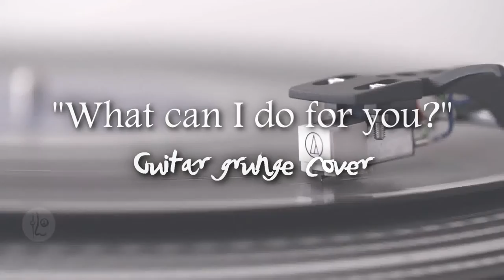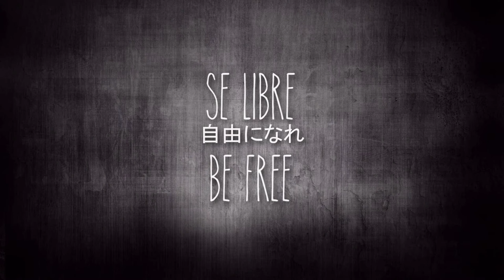"What Can I Do For You?" (Rebecca Sugar guitar cover from Steven Universe) [ONLY GREY MUSIC ♪♫]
From the episode "We need to talk", this is the covered demo, made by Rebecca Sugar collaborating with Jeff Liu on guitar, and Ben Levin on bass. thankyou for this song, I love you!

De el episodio "Tenemos que hablar", es el demo covereado, hecho por Rebecca Sugar en colaboración con Jeff Liu en la guitarra, y Ben Levin en el bajo. gracias por esta canción, te amo!

Only Grey Music  ♪ ♫ ►
Solo Música Gris ♪ ♫ ►

With lyrics in English and Spanish
Con letra en Ingles y Español